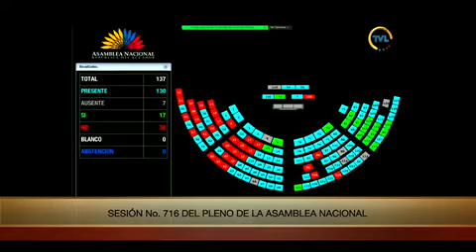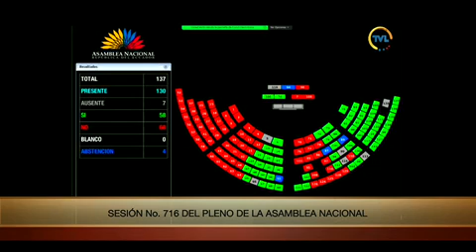Votación de la moción 1- Sesión 716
09 de julio de 2021
Informe No Vinculante a la Objeción Parcial del Proyecto de Ley Orgánica Reformatoria del Código Orgánico Integral Penal, para Prevenir y Combatir la Violencia Sexual Digital y Fortalecer la Lucha contra los Delitos Informáticos